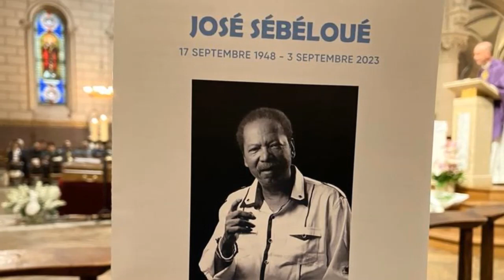Obsèques de José Sébéloué : Hervé Vilard soutient Clémence Bringtown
Ce mardi 12 septembre 2023, les obsèques de José Sébéloué, chanteur emblématique et membre fondateur de la Compagnie Créole se sont déroulées à l'église Saint-Ambroise à Paris. Tout naturellement, les membres du célèbre groupe ont répondu présents pour lui rendre un ultime hommage avec une vive émotion...